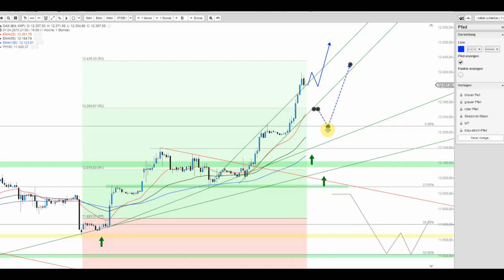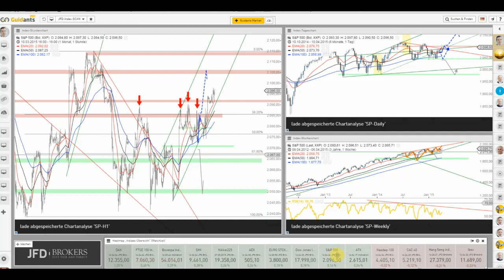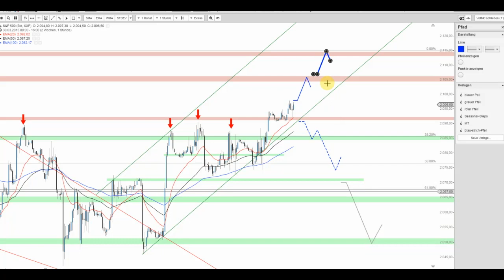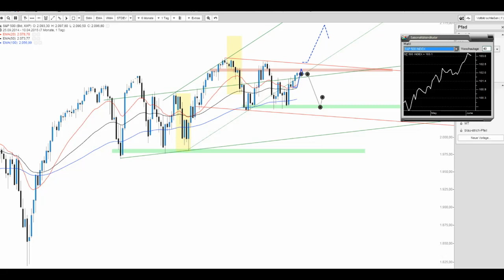DAX und S&P 500 vor dem Wochenende in der Anschlussbetrachtung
Der DAX touchierte beinahe die Marke von 12.400 Punkten und verweilt somit nur knapp unter dem R3 des Wochen-Pivot-Punktes. Die Bullen bleiben folglich weiter motiviert. Beim S&P 500 fehlt hierbei allerdings noch der Sprung über 2.100/105 Punkte.